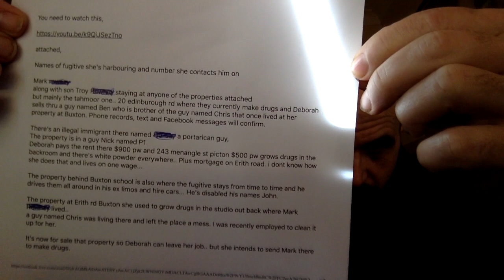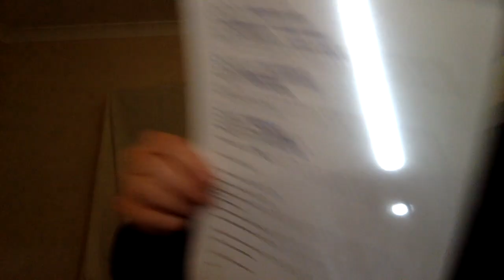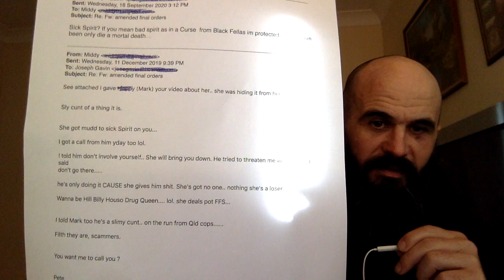Debra Sick Spirit And Grow Houses